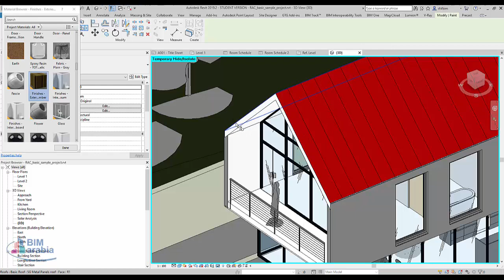Applying hatching to the edges of system families ريفيت